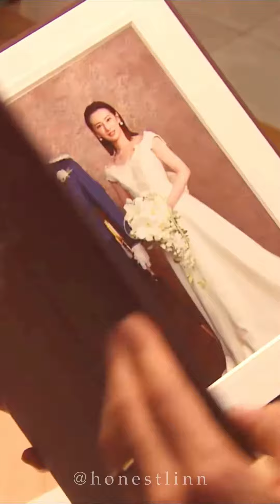say when — kouichi x saki ● rikokatsu | リコカツ ●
I didn't mean to make another one... but I did. ಥ_ಥ

Song: Say When by The Fray

TV Series:
- Rikokatsu リコカツ

Starring:
- Kitagawa Keiko
- Nagayama Eito